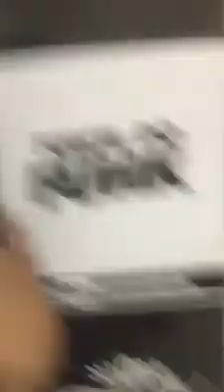MC Murilo Azevedo - Medley das Músicas Novas (Prévia)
🔴 Inscreva - se no canal e ative as notificações! (clicando no sininho ao lado " 🔔 ")